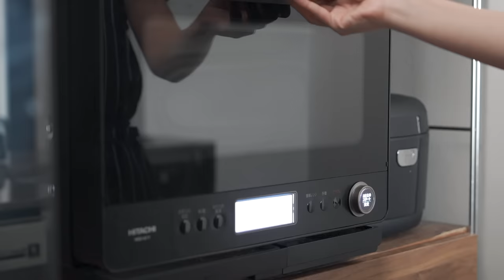シンプルな朝ごはん/7日間の朝食/料理vlog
1日の始まりを彩る朝ごはん。
私がよく作る７種の朝食メニューをまとめてみました。
凝ったものは作れないけど、どれもシンプルで美味しいです☺️

🙏「CC」ボタンを押して字幕設定をONにしてご覧ください。
字幕が他の言語になっている場合は日本語を選択してください。

圧力鍋
包丁
調味料入れ
味噌マドラー
急須
CRISTEL フライパン
スライサー
ガラスボウル
ハンドミキサー
CRISTEL 18cm鍋
CRISTEL 14cm鍋

※取手付きのボウルは無印良品のものですが生産終了品です

🎥Times Stamp
00:00 Intro
00:24 おにぎり
04:40 お茶漬け
07:07 じゃがいものガレット
09:58 サラダとクロワッサン
12:27 シェントウジャン
15:43 いちごサンド
20:14 アジの干物と若竹汁
22:16 おまけ

🍋about me
東京のマンションでのんびり家族三人暮らし。

📷 Camera : Sony α7R V
💻 Editing program : Final Cut Pro X